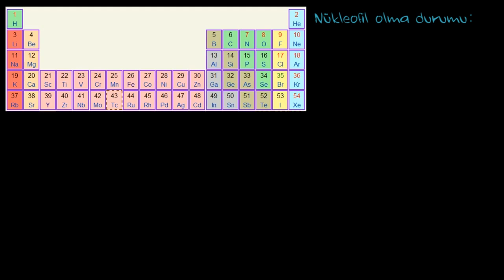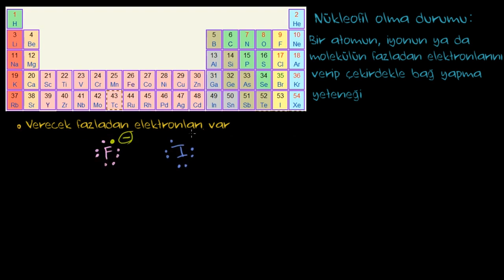Nükleofiliklik (Nükleofil Olma) (Fen Bilimleri) (Organik Kimya)